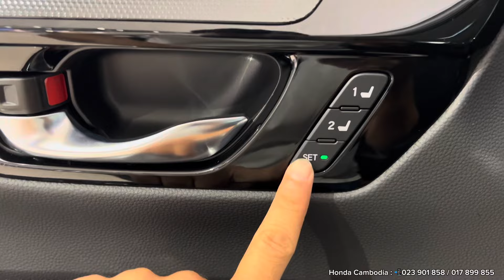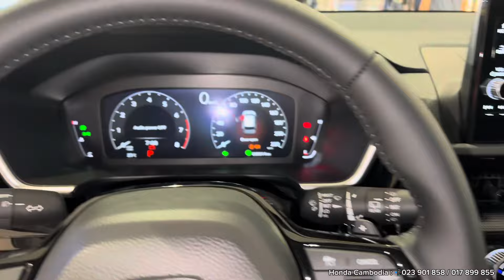honda cr v 2024 exl interior and exterior - luxury model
Thank To Honda CAMBODIA

-Camera Videos: IPhone 13 Pro Max
-Content Videos: Auto Vehicle Walkaround